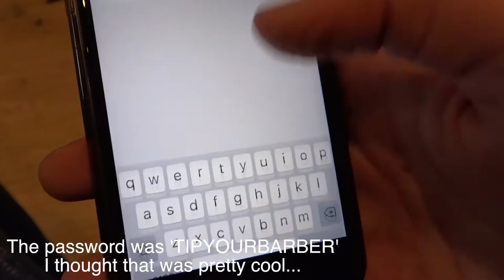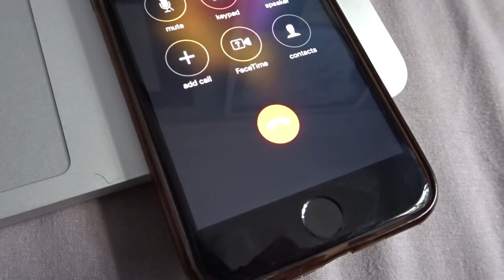GETTING MY HAIR CUT OFF AGAIN ?! (LOL)